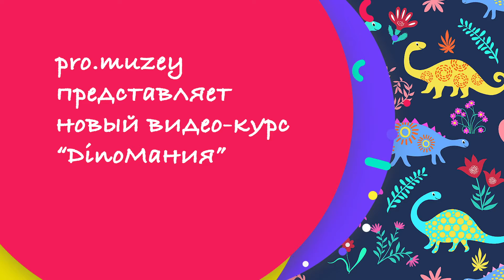Видео курс для детей "DINOМАНИЯ"